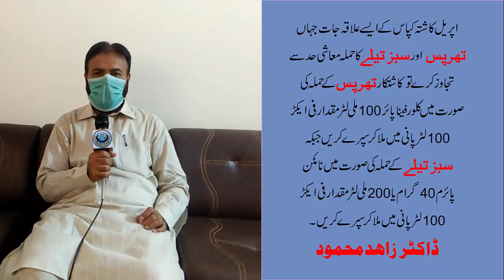Important Message to Cotton Farmers dated 28 May 2020: Dr. Zahid Mahmood, Director CCRI Multan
کپاس کے کاشتکاروں کے نام اہم پیغام مورخہ 28 مئی 2020: ڈاکٹر زاہد محمود ،ڈائریکٹر سی سی آر آئی ملتان